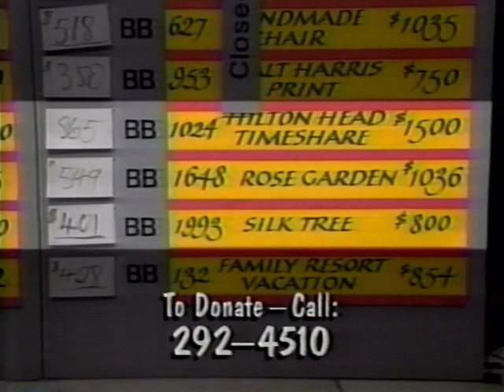Donate to Auction 34 promo